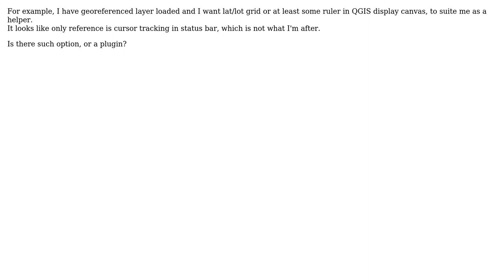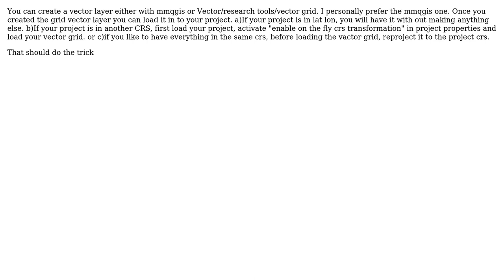GIS: Is there lat/lon grid option in QGIS?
With thanks & praise to God, and with thanks to the many people who have made this project possible! | Content (except music & images) licensed under CC BY-SA | Music | Images & others | With thanks to user zetah user Stefan user Gerardo Jimenez and the Stack Exchange Network Trademarks are property of their respective owners. You are responsible for your own actions.